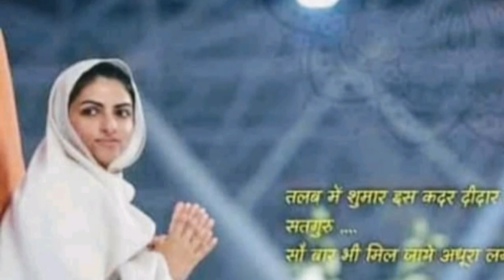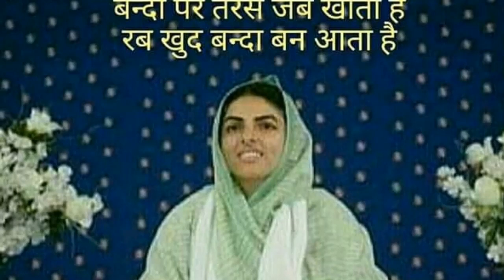पूजा पाठ ना करके अगर आप ये एक काम कर लें तो तब भी आप भगवान को खुश कर सकते हैं || nirankari sakhi